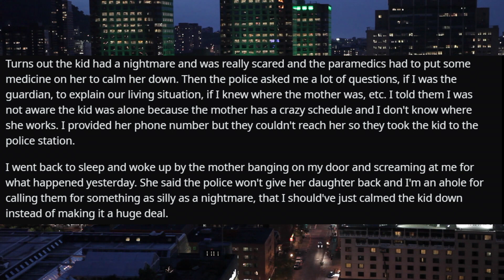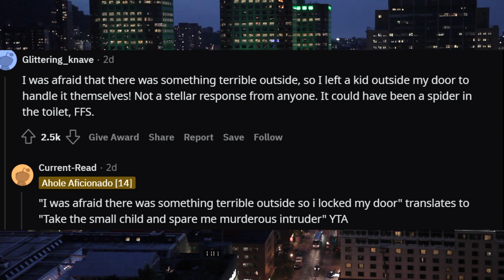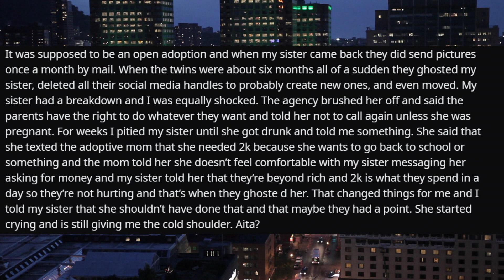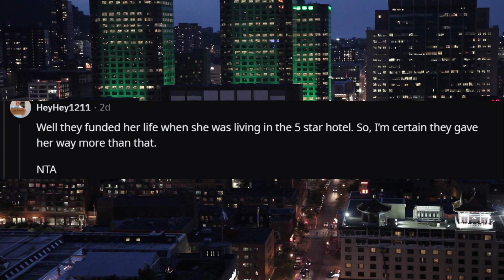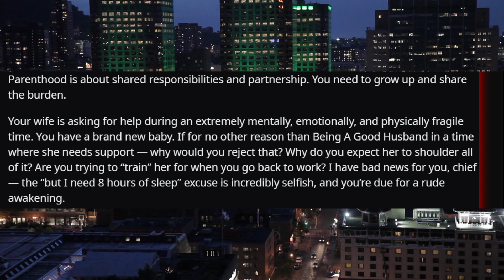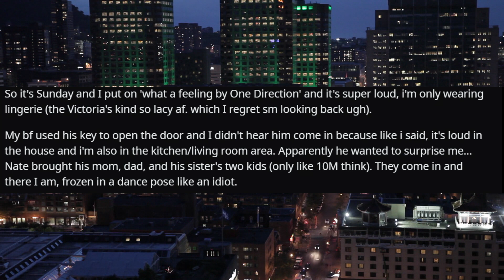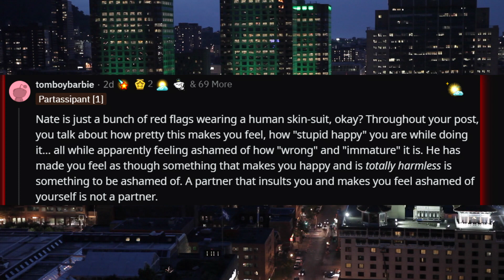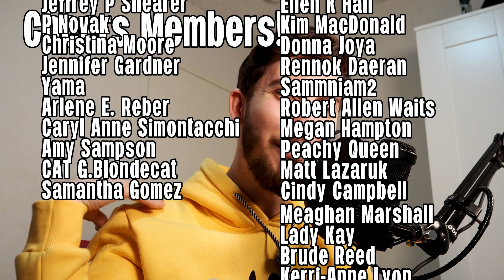r/AmITheA**Hole For Calling The Police On My Flatmate's Kid For Banging On My Door?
Timestamps:

00:00 Intro
00:39 Story One
06:08 Story Two
11:41 Story Three
16:33 Story Four